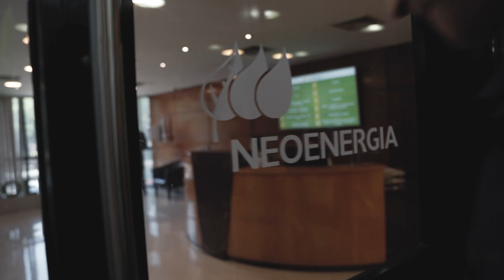Exploring New Structures for Renewable Energy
A desire to contribute to sustainable energy solutions led EECS student Alejandro Diaz to apply his MIT knowledge at a MISTI internship at Neoenergia in Brazil.

misti.mit.edu

MIT International Science and Technology Initiatives (MISTI) creates experiential learning opportunities across the globe for MIT students that increase their ability to understand and address real-world problems. MISTI’s Global Seed Funds grant program promotes collaboration between MIT faculty members and their counterparts abroad. A nucleus of international activity at MIT, MISTI is made possible through partnerships with corporations, governments, universities, foundations, and individuals. MISTI is located in the Center for International Studies within the School of Humanities, Arts, and Social Sciences. MISTI (MIT International Science and Technology Initiatives) makes it possible for MIT students to experience the world while advancing knowledge, tackling tough challenges, and preparing for lives of impact, service, and leadership in an interconnected global society.

misti.mit.edu